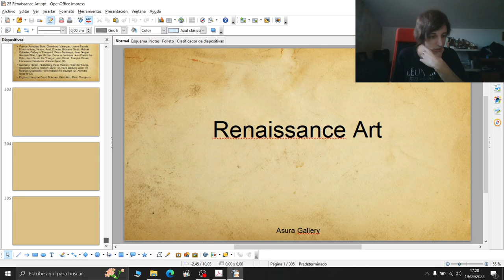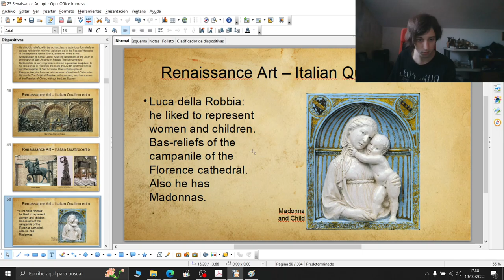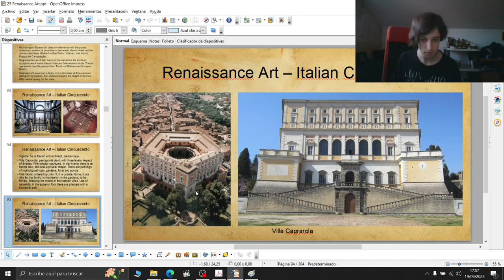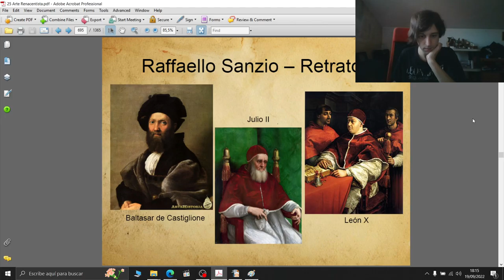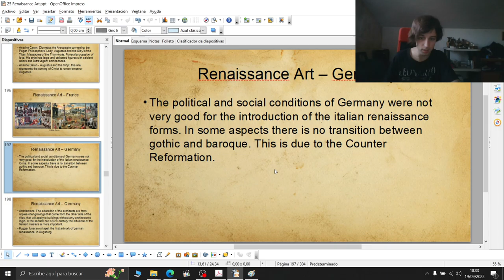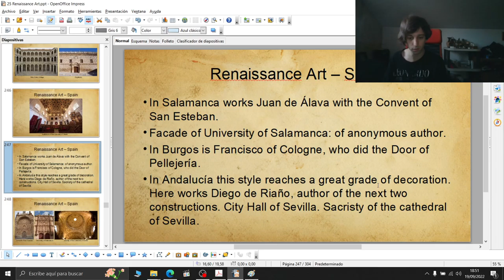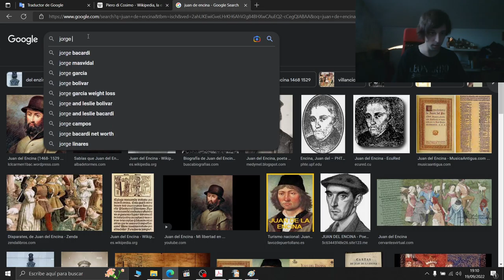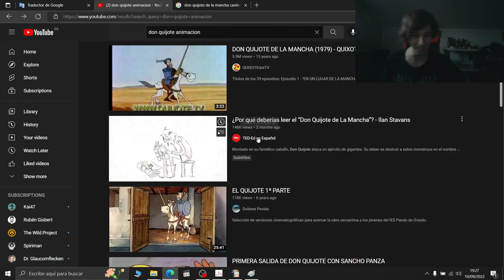Art, History & Mythology - Renaissance Art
Art, History & Mythology are a series of streams-classes where I talk about the arts of the different cultures and civilizations, featuring their art, history and mythology.